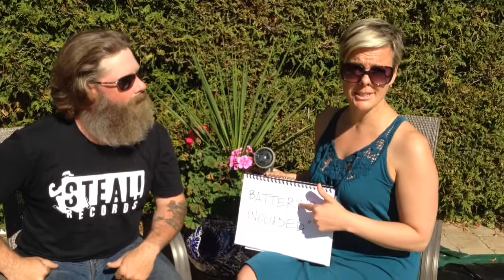Artist Keli-Ann Pye-Beshara NAME THAT PAINTING Winner!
Newfoundland artist Keli-Ann Pye-Beshara announces the results of NAME THAT PAINTING contest!